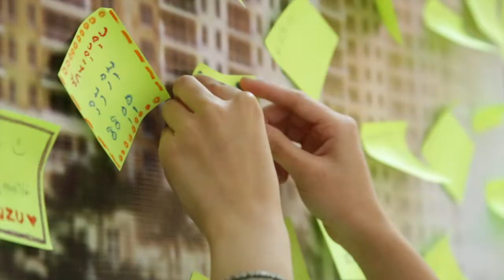Trailers ISUZU MU-X Exclusive Party ll by Hornbill Group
Trailers ISUZU MU-X Exclusive Party ll
วันที่  13 ธันวาคม 2557 ณ หอประชุมนานาชาติ มหาวิทยาลัยราชภัฏเชียงราย
by Hornbill Group
อีซูซุเชียงราย (โดย กลุ่มนกเงือก)
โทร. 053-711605